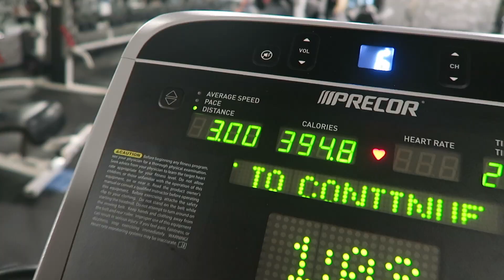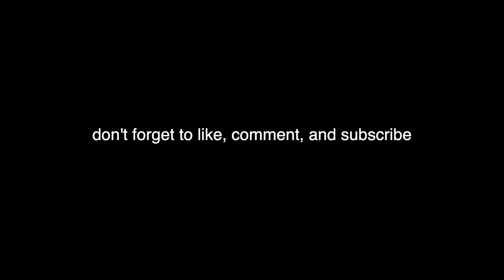VLOG - Getting Organized, Back at College, Workout Routine, etc.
home/a lil bit of college vlog hope u enjoy!! xxx

Products Mentioned:

Patrick Ta Lip Liner

Marc Jacobs Gloss

AGOLDE Criss Cross Jeans

Princess Polly Booties

hi guys! I'm Paige Mills and I make a bunch of different videos on fashion, makeup, college life, as well as weekly vlogs. I love sharing these parts of my life with you guys here on youtube.